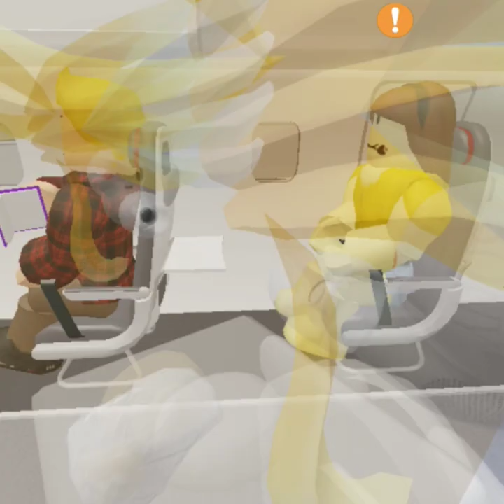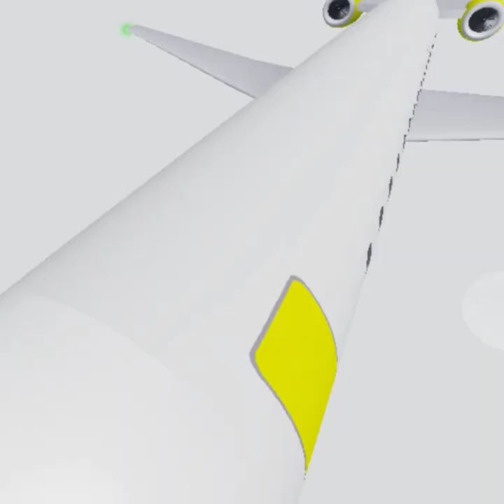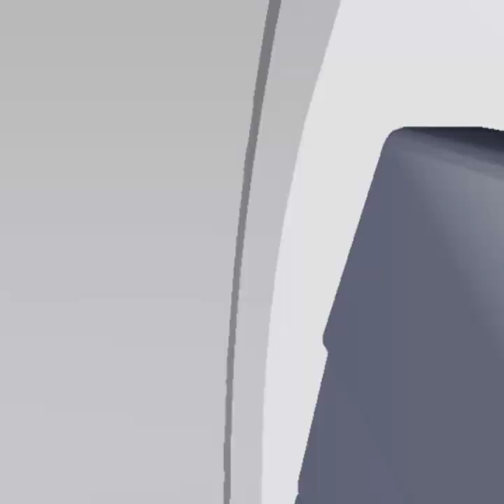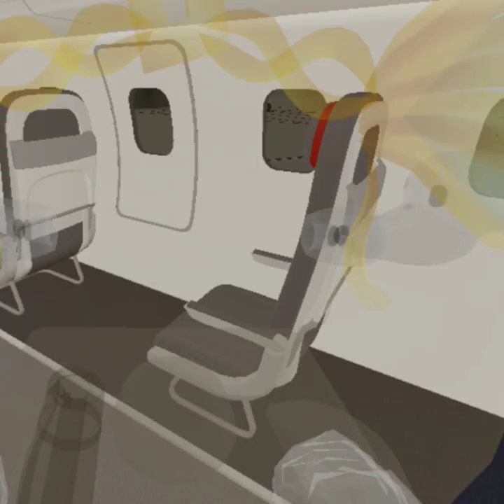Playing cabin crew simulator✈️ (repost because of copyright)